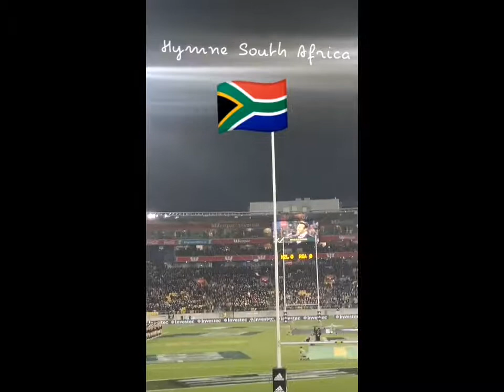Match des All Blacks !! VLOG #10 Nouvelle-Zélande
Bonjour à tous, les amis, la famille et à nos admirateurs secrets..

Nous voici sur le blog pour une nouvelle petite vidéo. Cette fois-ci, on vous présente un résumé du match de rugby entre les ALL BLACKS et L’AFRIQUE DU SUD.

Et oui, nous ne pouvions pas partir de ce magnifique pays sans assister à un match des All Blacks. La Nouvelle-Zélande est le pays du rugby et avec la coupe du monde en approche, les équipes nationales se préparent à travers des matchs amicaux.

C’est ainsi que le 27 juillet dernier, nous sommes partis avec nos amis Tony et Marion rejoindre Jojo à Wellington (la capitale).

Nous avons pris l’avion le matin à 7h30 en direction de la capitale. Une fois sur place, nous avons fait une petite visite de la ville en attendant Johan.

Ensuite, Martin s’est chargé de nous trouver un resto. Nous avons apprécié un bon petit repas avec une bière.

Il était 15h en Nouvelle-Zélande et l’ambiance commençait à monter doucement dans la capitale. Il était temps pour nous de rejoindre les bars. Nous sommes restés 3-4 heures dans un bar du centre, puis nous avons rejoint le Westpac Stadium.

19h30 : Martin ne peut pas s’empêcher de parier sur le match. Il mise sur une victoire de l’Afrique du Sud pour une belle cote. Laurine dit :  » Moi je vois bien un nul  »

19h50 : HAKAAAAAAAAAAAAA !

20h : Coup d’envoi du match

22h : Après le premier essai de Jack Goodhue pour les All Blacks (37e), les Sud-Africains, qui comptaient 7 points de débours dans la dernière minute, ont réussi à égaliser sur un essai d’Herschel Jantjies, présent à la retombée d’un coup de pied à suivre en hauteur, et une transformation du futur Montpelliérain Handre Pollard sur la sirène.

22h02 : Score final : 16-16

22h05 : Martin est dégoûté, Laurine déçue de ne pas avoir parié un petit billet sur le match pour le nul. Par contre, les deux sont aux anges d’avoir passé un moment inoubliable…

04h00 : Après avoir bu un certain nombre de bières, il est temps pour Laurine, Martin, Tony, Marion et Johan de faire une petite sieste à l’aéroport avant de retourner sur l’île du sud.